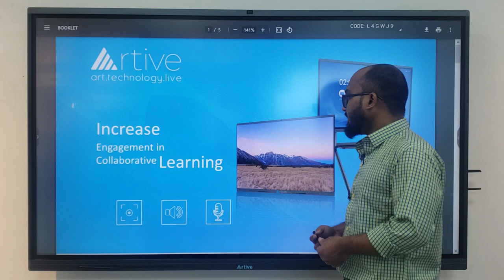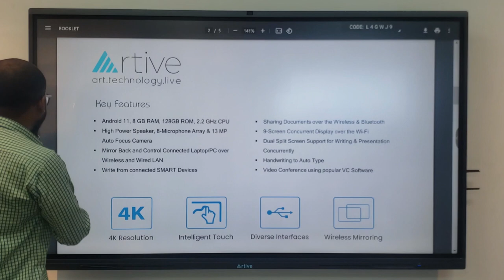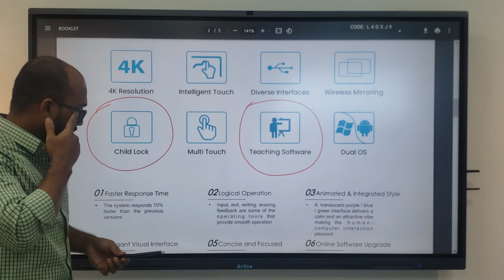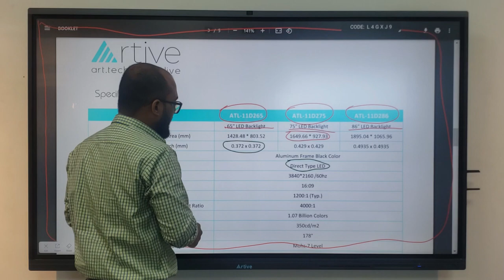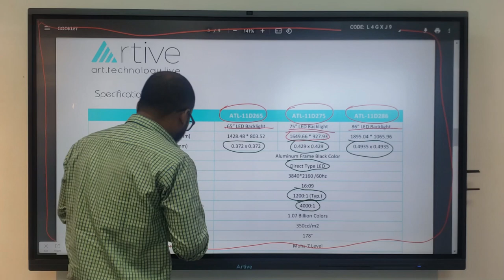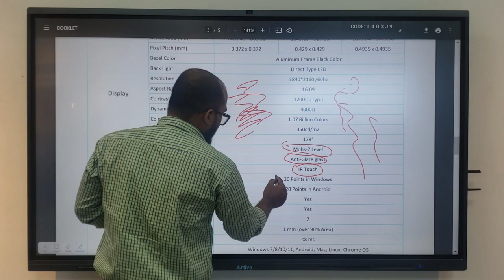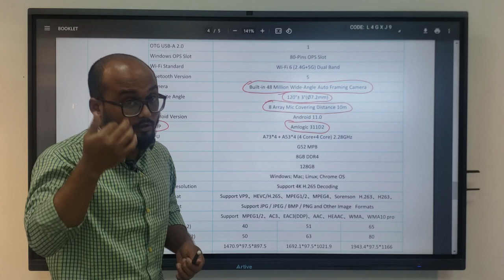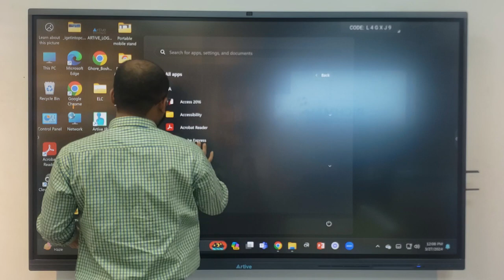Artive Interactive Flat Panel Full Review | আর্টিভ স্মার্ট বোর্ডের ফুল রিভিও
দেশের স্মার্ট শিক্ষা কারিকুলামের সাথে সামঞ্জস্য রেখে উচ্চ মাধ্যমিক ও কলেজ পর্যায়ের ফিজিক্স, ক্যামিস্ট্রি ও বায়োলজি’র প্র্যাকটিক্যাল বিষয়সমূহ বিভিন্ন টুলের মাধ্যমে লাইভ এক্সপেরিমেন্ট করতে ব্যবহার করুন Artive Smart Board.

Available 65, 75, 86 & 100 Inch.
ARTIVE - The highest Configuration Brand in Bangladesh.
Key Features:
- Android 11, 2.2 GHz Octa Core CPU
- 8 GB RAM, 128GB ROM & Grade A+ Panel
- 35 (10x2+ 15) Watts Speaker and 8-Microphone Array
- 48 MP Auto Framing & Sound Tracking Camera
For more details:
𝐰𝐰𝐰.artive.𝐜𝐨𝐦.𝐛𝐝
Demonstration & Sales Center:
Richman Informatics
Shop No: SR-222/4 (2nd Floor)
BCS Computer City, IDB Bhaban
Agargaon, Dhaka-1207

Artive ATL-11D265 Interactive Flat Panel, a cutting-edge solution meticulously crafted to elevate presentations, collaboration, and communication to unprecedented levels, is now exclusively available at TechLand BD. Designed with a striking 65-inch LED backlight display, this flat panel redefines visual excellence with a mesmerizing resolution of 3840 x 2160 at 60Hz, ensuring every detail is rendered with stunning clarity and vibrant colors that captivate your audience. Encased in a sleek aluminum frame with a sophisticated black finish, it exudes a modern aesthetic that seamlessly integrates into any workspace or educational environment, setting the stage for immersive learning and impactful presentations. Equipped with advanced IR touch technology, the Artive ATL-11D265 supports up to 20 touch points in both Windows and Android environments, empowering users to interact intuitively with the content displayed on the panel. Whether it's annotating documents, navigating multimedia presentations, or collaborating on brainstorming sessions, the responsive touch interface ensures seamless interaction and fosters creativity and engagement. Enhancing its versatility, the flat panel features auto-calibration and anti-light technology, ensuring precise touch accuracy and minimizing glare for optimal viewing experiences in any lighting condition. With a minimum object size detection of 2mm and touch precision of 1mm over 90% of the screen area, users can expect unparalleled responsiveness and accuracy, making interactions fluid and natural. But the innovation doesn't stop there. The Artive ATL-11D265 is equipped with a built-in 48 million wide-angle auto-framing camera and an 8-array microphone system, enabling crystal-clear video conferencing and sound-tracking capabilities. Whether conducting virtual meetings, delivering remote presentations, or facilitating distance learning, this flat panel ensures seamless communication and collaboration across any distance. Under the hood, the flat panel packs a punch with its powerful hardware specifications, including an Amlogic 311D2 chip, 8GB DDR4 RAM, and 128GB ROM. This robust configuration ensures smooth performance and seamless multimedia playback, supporting 4K H.265 decoding and a wide range of video and audio formats. With a weight of 40kg and overall dimensions of 1470.9 x 97.5 x 897.5mm, the panel is designed for easy installation using the included wall mount kit, making it an ideal solution for classrooms, boardrooms, meeting spaces, and digital signage applications. Whether you're delivering dynamic presentations, facilitating collaborative sessions, or engaging with your audience in new and exciting ways, the Artive ATL-11D265 Interactive Flat Panel delivers an unparalleled user experience that transcends traditional display technology. Experience the future of interactive communication and collaboration with Artive ATL-11D265, available now at TechLand BD.
Digital Whiteboard Buying in Bangladesh
In the present time, the teaching program in the education system has undergone a radical change due to the technological development of digital interactive whiteboards. This type of whiteboard is basically a combination of software and interactive hardware. A flat-panel display made of digital material and capable of interacting with a computer to store data is called a digital interactive whiteboard. This type of whiteboard is also called a smart whiteboard. Because using a digital whiteboard does not require the use of a chalk duster and can also be written and drawn with a digital pen or hand. In today's world, the digital whiteboard has gained huge popularity and the demand is increasing at a great rate.

Best Digital Whiteboard Price List in Bangladesh (BD) for March, 2024